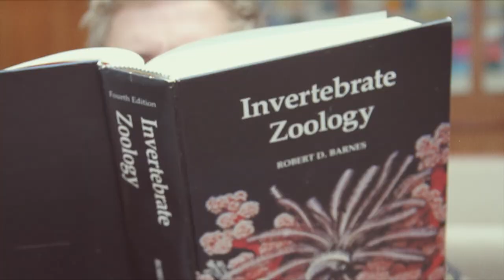The Most Interesting Man at Hope College IV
Hope's annual "Men's Night Out"